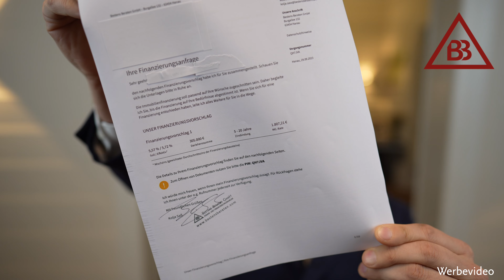110%-Finanzierung: Gibt’s die überhaupt noch?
Die Finanzierung von Kaufpreis, Nebenkosten & weiterer Modernisierungsmaßnahmen (auch 110%-Finanzierung genannt) ist ein beliebtes Konzept für Immobilienkäufer die kein Eigenkapital einbringen wollen oder können.
Zuletzt hörten wir immer wieder, dass solche Finanzierungen unrealistisch und nicht umsetzbar sind.
Unsere gegenteilige Meinung dazu sehen Sie im Video.